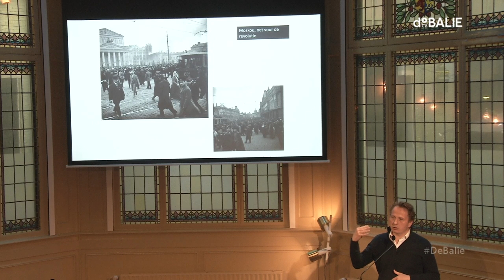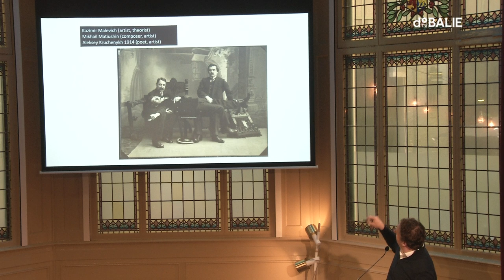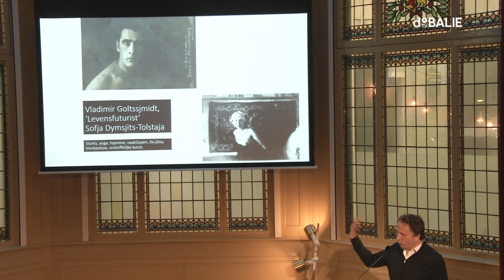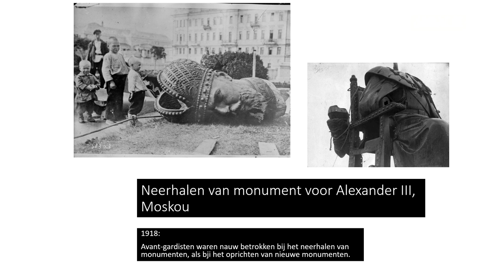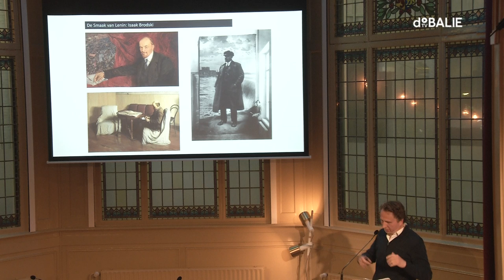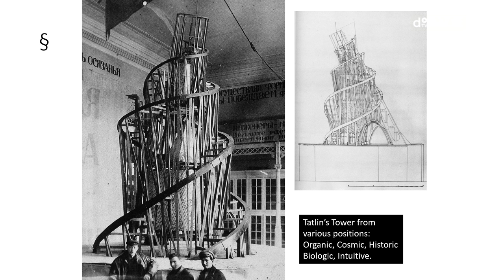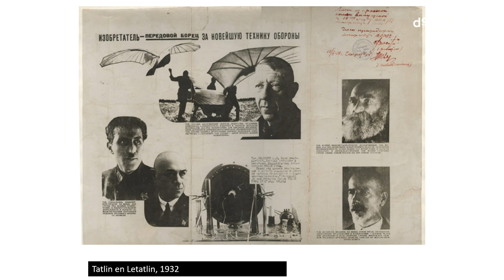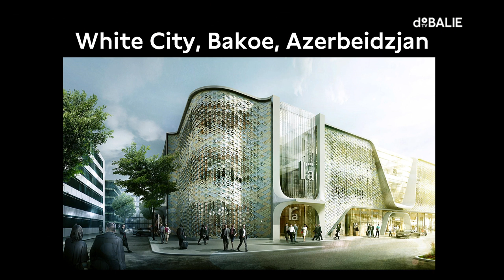Avant-gardisten, kunst en verantwoordelijkheid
Een nieuw vliegveld bouwen in opdracht van China, het renoveren van een gebouw opgedragen aan de oud Albanese communistisch leider Enver Hoxha en een museum ontwerpen voor een Russische oliebaron. Nederlandse architecten zijn in trek in het buitenland. Terwijl vanuit de Nederlandse samenleving kritiek klinkt op de omgang met mensenrechten in Rusland en China, grijpen de architecten hun kans en proberen bij te dragen aan het culturele leven aldaar. Moet je als architect, schilder of dichter ook nadenken over de impact van je werk op de samenleving of is esthetiek het voornaamste wat telt?

Naar aanleiding van het nieuwe boek van Sjeng Scheijen over avant-garde kunst in Rusland zullen we bespreken of kunst in de brede zin ook verantwoordelijk is voor waar het met de samenleving heengaat. We onderzoeken de betekenis van impact, leefbaarheid en schoonheid, de relatie met politiek en kijken op welke manier kunst en architectuur juist kan bijdragen aan een vrijere samenleving. Kun je je vasthouden aan je idealen, zonder onderdeel van het systeem te worden?

Stephan Petermann werkt bij het gerenommeerde architectenbureau OMA, waar hij in samenwerking met Rem Koolhaas betrokken is bij verschillende projecten en onderzoeken. Daarnaast geeft hij les in China.

Kunstenaar Kate Sinha vormt samen met Stefan Ruitenbeek de Keeping It Real Art Criticus (KIRAC). KIRAC is bekend om hun confronterende filmpjes met kunstkritiek.

Sjeng Scheijen is slavist, kunstkenner en schrijver van het boek De avant-gardisten.

Gerard Loozekoot is partner en senior architect bij het internationaal bekende UNStudio, een Amsterdams architectenbureau met kantoren in Hong Kong en Shanghai.

Iskra Vuksic werkt als redacteur bij architectenbureau Studio L A en schrijft het boek Inclusive Cities. In 2018 schreef ze voor Public Art Amsterdam een route langs de openbare kunstwerken van Amsterdam Oost met het thema koloniale economie.

    Programmamaker
    Zara Toksöz

    Moderator
    Lennart Booij

    Taal
    Nederlands

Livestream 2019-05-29